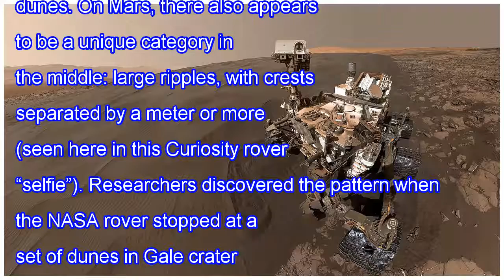Unique sand ripples found on mars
When wind blows over sand on Earth, it can produce two types of patterns: small ripples or large dunes. On Mars, there also appears to be a unique category in the middle: large ripples, with crests separated by a meter or more (seen here in this Curiosity rover “selfie”). Researchers discovered the ...